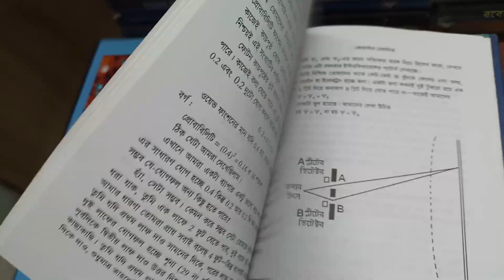মুহম্মদ জাফর ইকবাল কালেকশন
Thanks for choosing this video. We have a thousand videos you can have a look at and pass a good time.

Hello, I am Md. Yousuf Hassan is from Bangladesh and working as a freelancer for more than 10 years. I have a couple of channels to maintain and I have some regular clients. Just give me proper instructions and seat back and relax and I will do the rest.